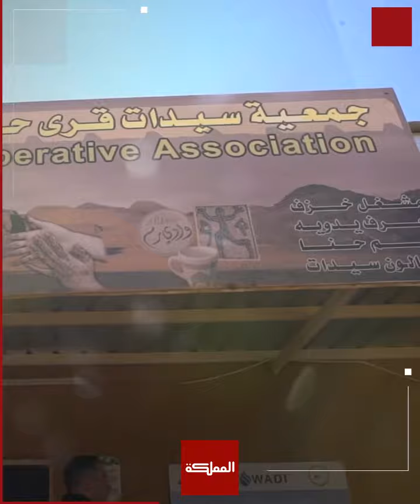الملك يزور مشروعا زراعيا في منطقة الديسة يوفر 200 فرصة عمل موسمية للمجتمع المحلي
ـــــــــــــــــــــــــــــــــــــــــــــــــــــــــ
ـــــــــــــــــــــــــــــــــــــــــــــــــــــــــ
قناة المملكة
المملكة
AlMamlakaTV
Al Mamlaka
أخبار الأردن
أخبار العالم
ـــــــــــــــــــــــــــــــــــــــــــــــــــــــــ
قناة المملكة